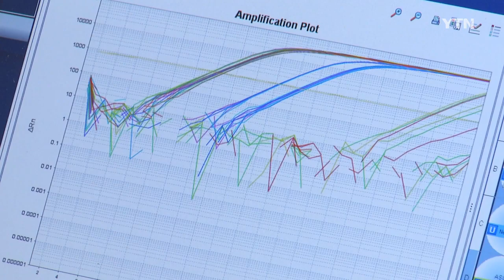뱃살의 재발견…'탈모 치료제' 개발 활발 / YTN 사이언스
[앵커]
점점 늘어가는 뱃살이나 허벅지살이 고민이신가요?

그런데 여기서 얻을 수 있는 줄기세포를 생각하면 생각이 바뀌실 겁니다.

지방 줄기세포로 탈모를 치료하는 방법이 개발됐습니다.

최소라 기자입니다.

[기자]
여러 종류의 신체 조직으로 자라날 수 있는 줄기세포.

자가 재생능력이 있어 치료제로 주목받지만 개발하는 데엔 어려움이 있습니다.

[성종혁 / 연세대 약학대학 교수 : 줄기세포의 경우 (치료제로서의) 효과는 좋지만 치료에 충분한 양의 세포를 확보하고 분리하고 배양하는 기술이 어렵습니다.]

지난해 미 펜실베니아대 연구진은 지방에서 추출한 줄기세포가 이런 단점을 극복할 수 있다고 밝혔습니다.

다른 줄기세포보다 얻기 쉬운 데다 성장인자를 왕성하게 분비해 빨리 배양할 수 있다는 겁니다.

국내에서는 이런 지방 줄기세포를 이용해 탈모 치료제를 개발하고 있습니다.

사람의 배와 허벅지에서 얻은 지방 줄기세포에 세 가지 유전자를 삽입해 봤습니다.

그 결과 모낭을 새로 만들어주는 세포와 비슷한 '모유두 유사 세포'가 만들어진 겁니다.

[최나현 / 연세대 약학대학 박사 : 모유두 세포의 핵심 유전자로 알려진 그런 유전자들의 발현을 모유두 유사 세포에서 비교했더니 모유두 세포와 모유두 유사 세포가 굉장히 비슷한 수준으로 발현되는 것을 확인했고….]

이렇게 얻은 세포를 등 부위를 제모한 쥐에게 주입했더니 모발이 빠르게 성장하는 것이 확인됐습니다.

평생 개수가 늘어나지 않는다고 알려진 모낭 개수도 늘었습니다.

연구진은 앞으로 이 지방 줄기세포에 또 다른 유전자들을 넣어 모유두 세포와 더욱 유사한 세포를 개발할 계획입니다.

모낭 수가 점점 줄어들며 생기는 남성형 탈모, 모낭을 새로 만드는 줄기세포가 모발 이식술을 대체하게 될지 주목됩니다.

YTN사이언스 최소라입니다.